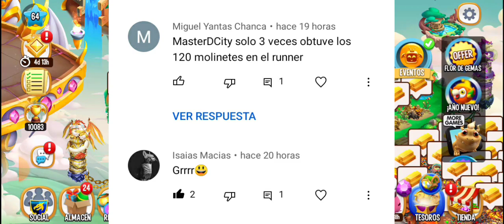RECLAMO LOS DOS ULTIMOS DRAGONES DE LA ISLA CARRERA ESCAPADA DEL TRAIDOR [ÚLTIMO DÍA] Dragon City